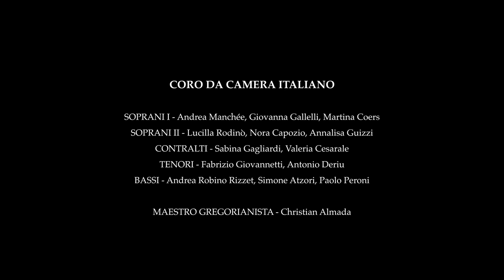HAENDEL at SANTA MARIA in MONTESANTO - CARMELITAN VESPERS . G. ANTONELLI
Rome 1707 - Haendel at Santa Maria in Montesanto
In Festo Beatissimae Mariae Virginis de Monte Carmelo

Première in modern times of the Haendel Dixit Dominus in its original Church - ROMA FESTIVAL BAROCCO 2016

MUSICA ANTIQUA LATINA
SOPRANO I Sonia Tedla - SOPRANO II Paolo Lopez-  CONTRALTO  Antonello Dorigo  TENORE  Riccardo Pisani - BASSO  Matteo Bellotto
CORO DA CAMERA ITALIANO
Soprani I Andrea Manchée, Giovanna Gallelli, Martina Coers
Soprani II Lucilla Rodino’, Nora Capozio, Annalisa Guizzi
Contralti Sabina Gagliardi, Valeria Cesarale
Tenori Fabrizio Giovannetti,Antonio Deriu
Bassi Andrea Robino Rizzet Simone Atzori Paolo Peroni
Maestro Gregorianista Christian Almada
Violini Primi  Olivia Centurioni Sara Meloni, Katarzyna Solecka
Violini Secondi  - Gabriele Politi, Alberto Caponi, Giacomo del Papa
Viole - Gianfranco Russo, Emanuele Marcante
Violoncello  - Adriano Ancarani
Viola da gamba - Silvia de Maria
Violone  - Matteo Coticoni
Organo  - Salvatore Carchiolo
Tiorba  - Francesco Tomasi

Sound engineer Giacomo Papini
Filming Francesco Principini
Studio Production Maurizio Paciariello
Musicological research Prof. Luca della Libera
Gregorian chant training Christian Alejandro Almada
Post Production Pierpaolo de Sanctis

Recorded on 8th December 2016 at Basilica di Santa Maria in Montesanto
in the frame of Roma Festival Barocco 2016